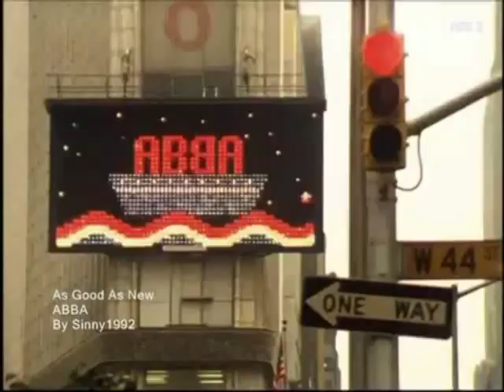DJ Ensamble Cover ABBA When all is said and done 2015